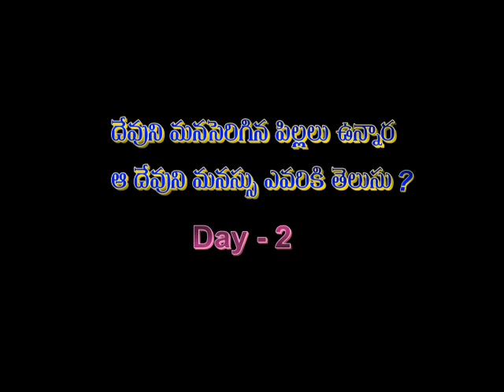ISSAKU BALILO YESU KRISTU BALIYAAGAM.